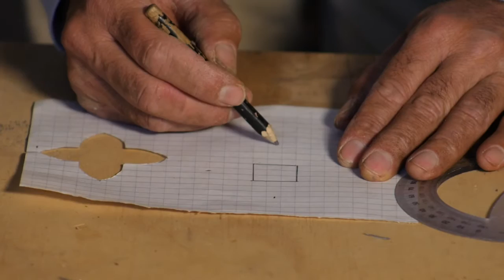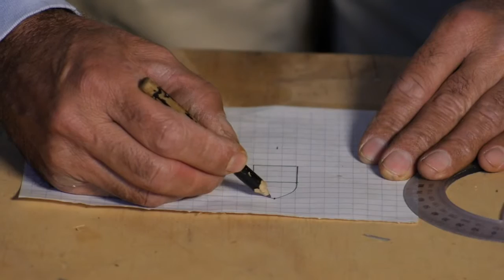Talleres Culturales - Confección de Instrumento Musical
EnlaceCultural | El luthier Alejandro Guerrero nos enseña como construir una sonaja a partir de materiales sencillos y fáciles de obtener. Instrumento utilizado en diversas culturas para musicalizar rituales y otras actividades.